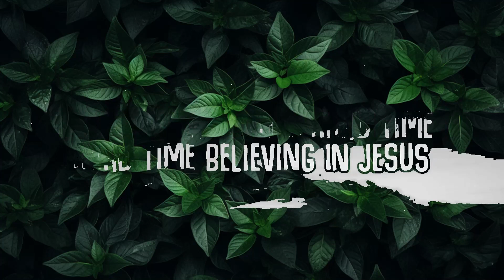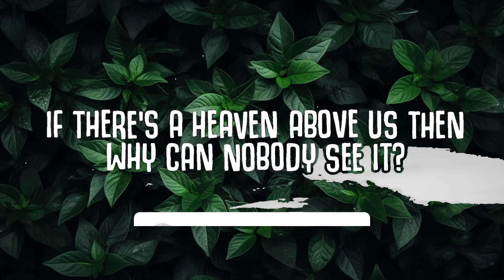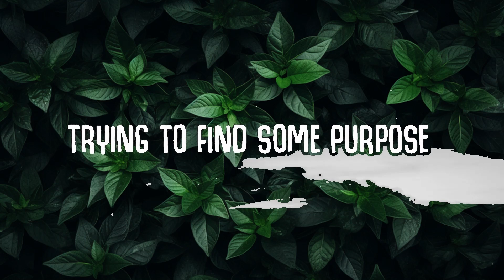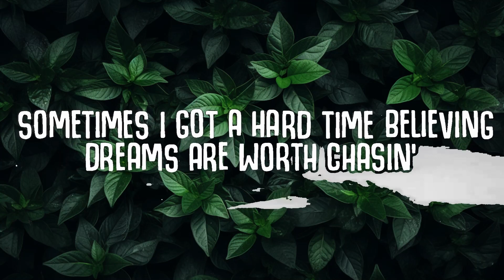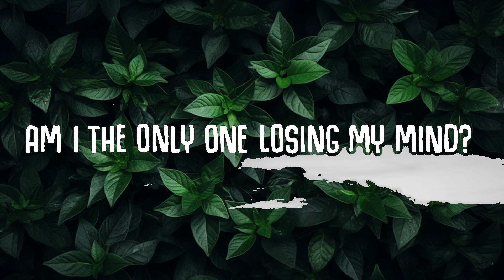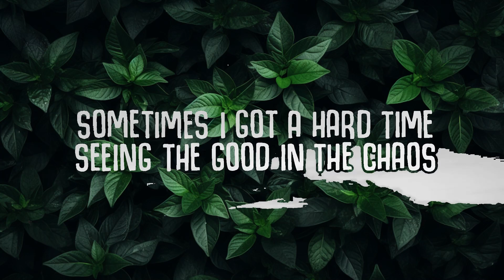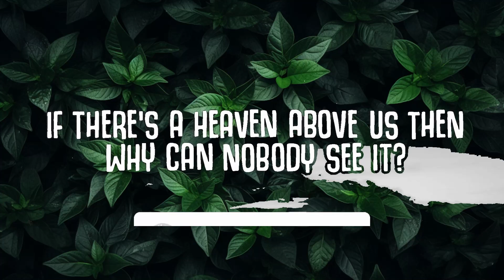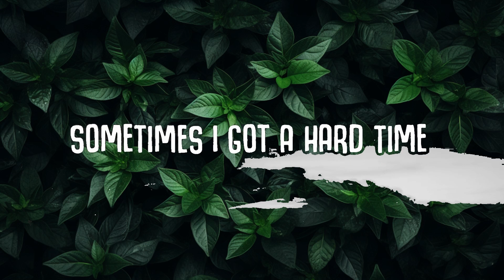Sasha Alex Sloan - WTF (Lyrics) | 30mins - Feeling your music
Sasha Alex Sloan - WTF (Lyrics)
WTF (Lyrics) - Sasha Alex Sloan

✖ Follow Sasha Alex Sloan

🎤  Lyrics:
Sometimes I got a hard time seeing the point to existing
Am I here for a reason or ‘cause my parents were drinking?
Sometimes I got a hard time, hard time believing in Jesus
If there’s a Heaven above us then why can nobody see it?

Same shit, different year
‘Til I disappear

What the fuck am I doing here?

Sometimes I got a hard time seeing the good in the chaos
If there’s a meaning to my life then why the hell am I so lost?
Sometimes I got a hard time believing dreams are worth chasin’
When there’s a ninety-nine percent chance that I probably won’t make it

‘Til I disappear

Stuck in a one-man circus
Trying to find some purpose
But it’s unclear

Sometimes I got a hard time
Am I the only one losing my mind?